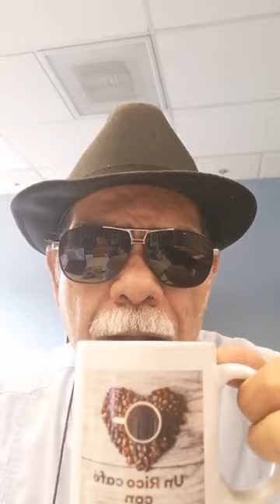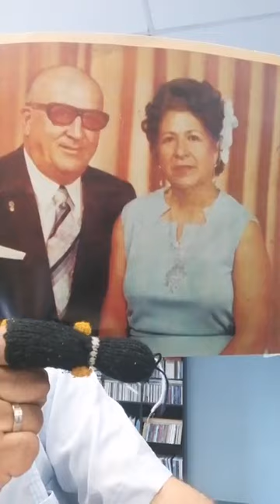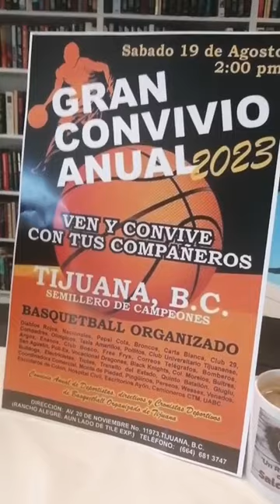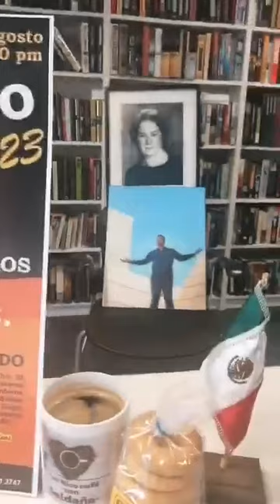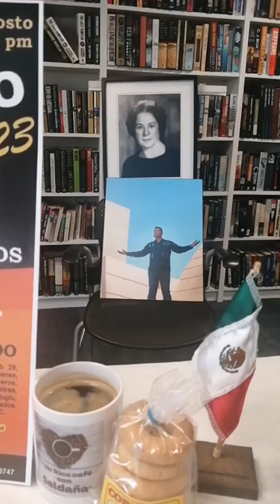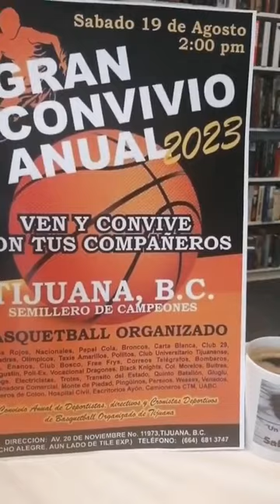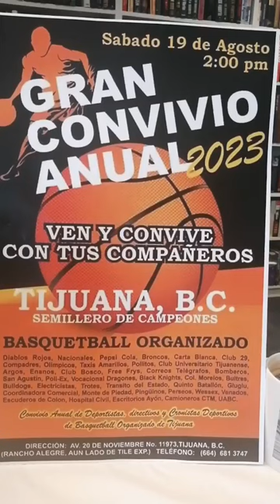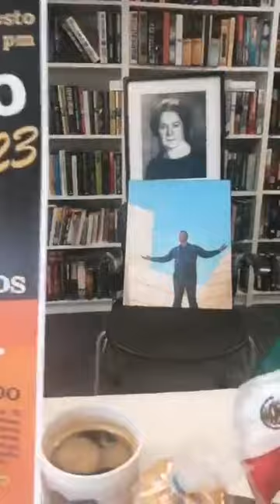RICO, CAFE CON SALDAÑA- PROGRAMA 72 TERCERA TEMPORADA DESDE FARMACIA INTERNACIONAL, TIJUANA.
HOY TEMA UNA CORTA CHARLA CON LIC. RUBEN ROMERO MEJIA.